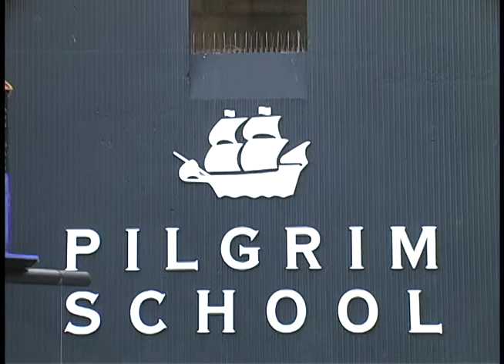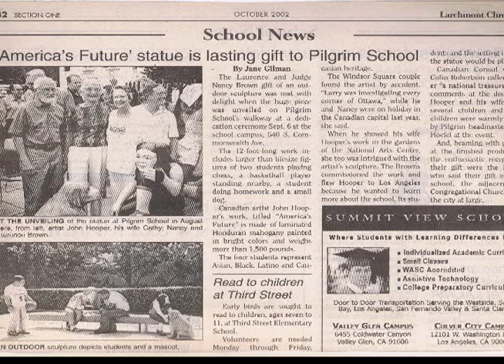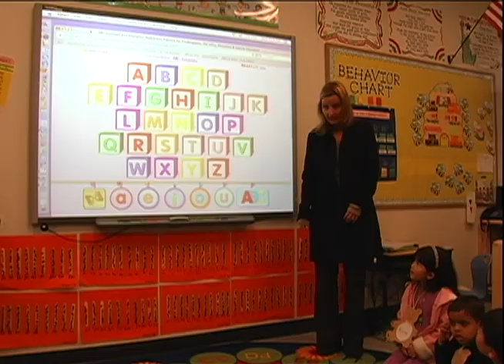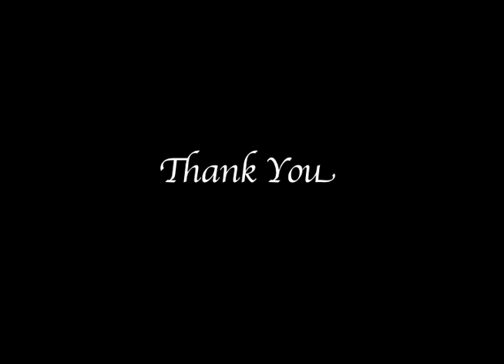Tribute to Larry and Nancy Brown